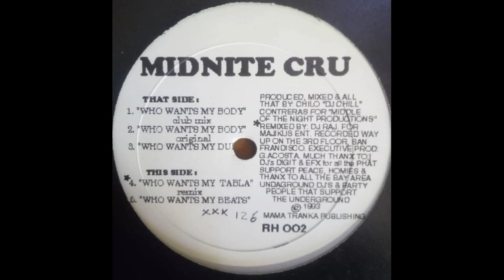Midnite Cru - Who Wants My Dub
Red House Record Co. ‎– RH 002  US 1993